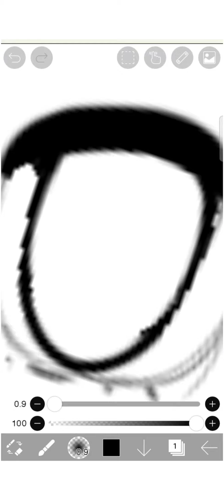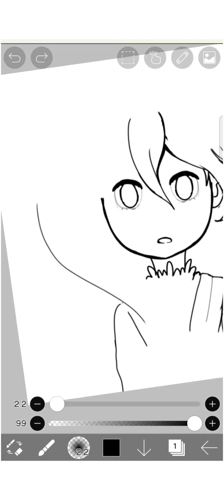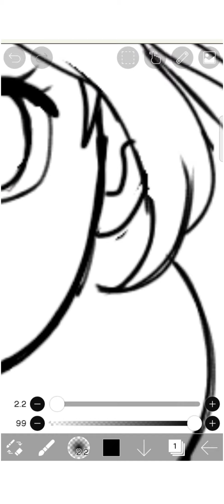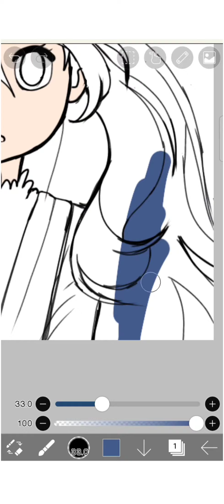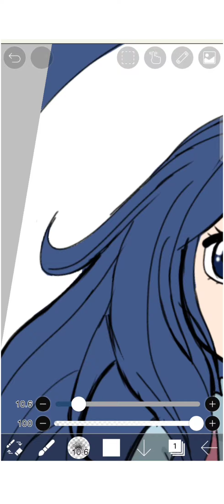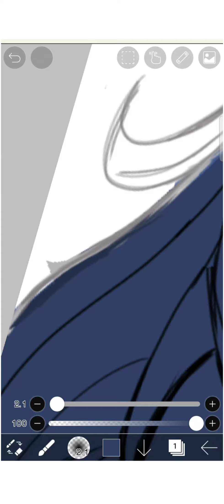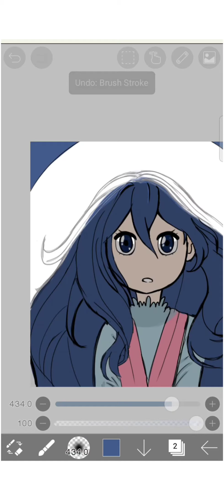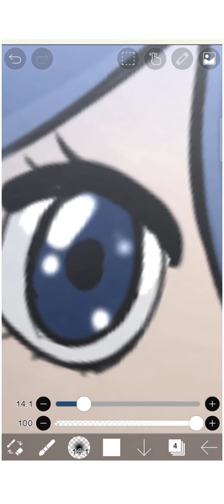Speedpaint | ibisPaintX✨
Hey guys:)